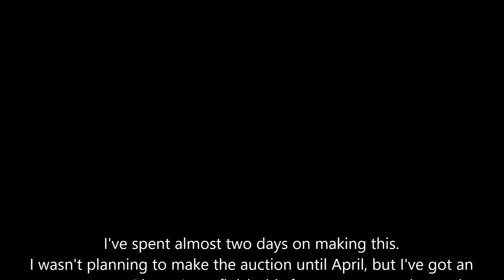Animation Emergency Auction announcement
So, that's it guys. The animation is 1.3 seconds long.